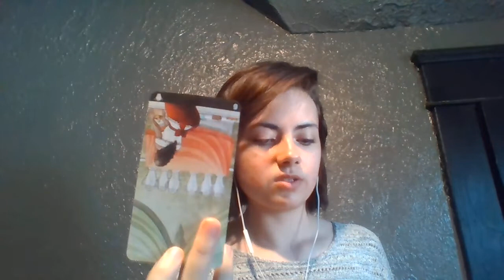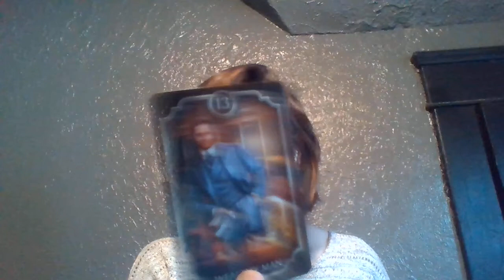Capricorn DON'T MESS IT UP! Single reading March 2021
capricorn single reading march 2021